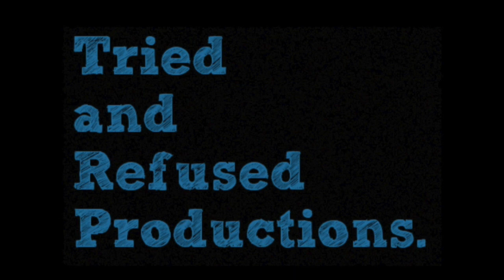5 Classic & Legendary Bollywood Songs You Didn’t Know Were Copied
On studying some of the classic songs further, we were shocked and disgruntled to notice that even some of our own memorable beats have been taken from international songs. Discussing just some to break your heart